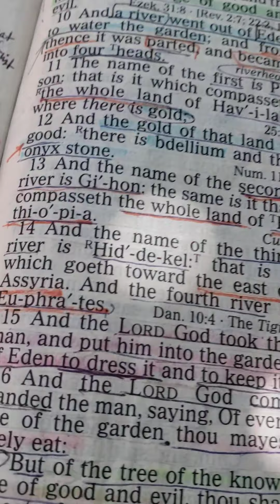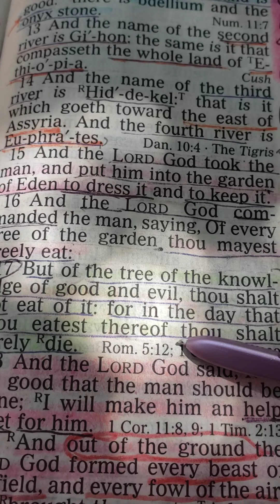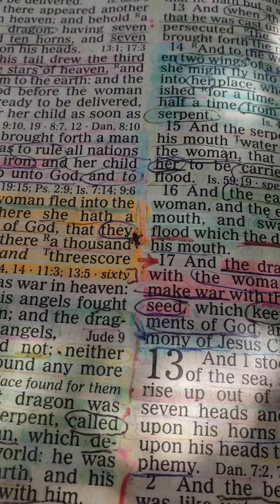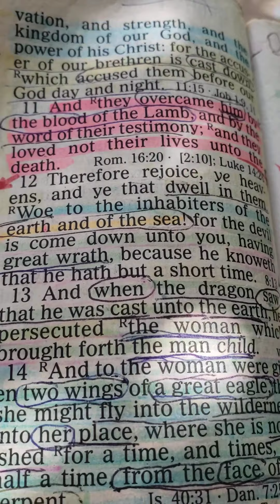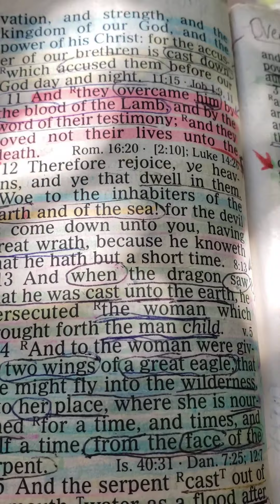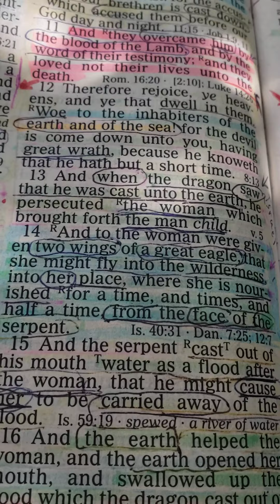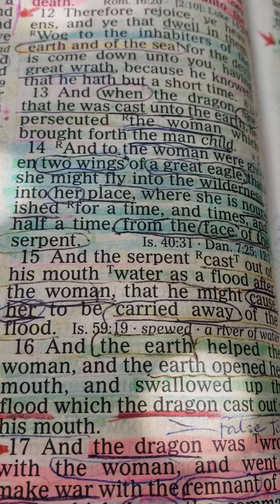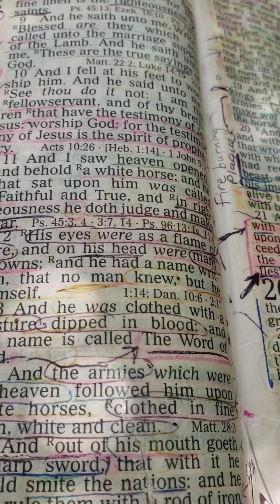The Seed of The Beast (Corruption via Deceit)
The Tongue can be "A WORLD of INIQUITY"...Death!

God's Word is Life and Peace through The Prince of Peace